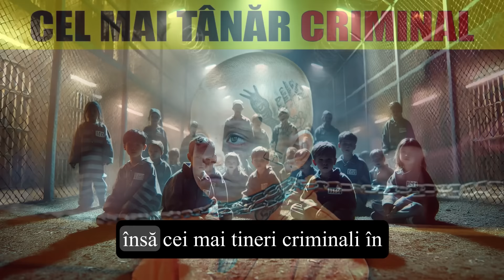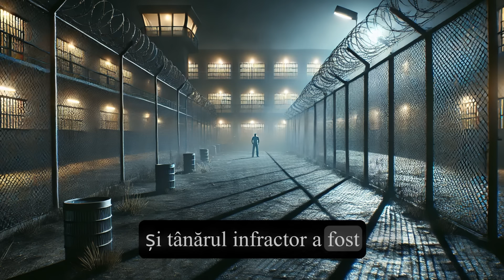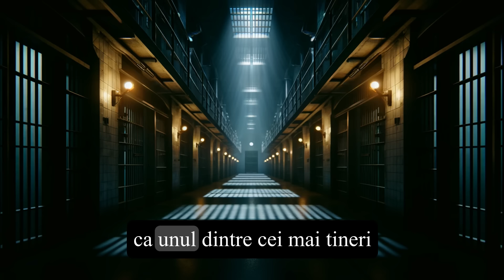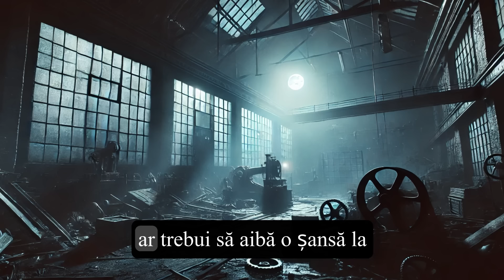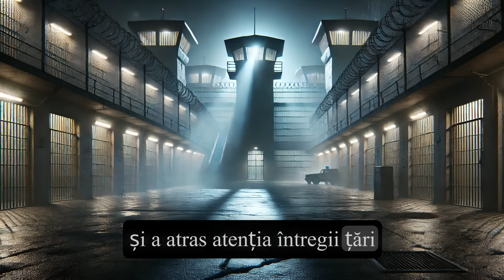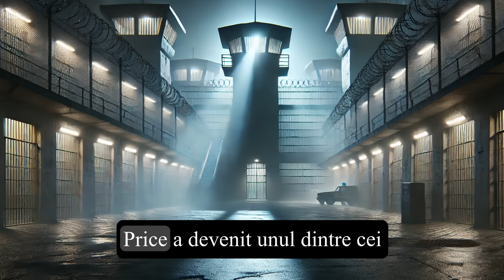Cei mai tineri criminali în serie din lume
Conceptul de tinerețe este de obicei asociat cu imaginea inocenței, însă cei mai tineri criminali în serie din istorie contrazic brusc acest ideal. Acțiunile lor terifiante sunt o mărturie îngrijorătoare a potențialului întunecat înrădăcinat în ei înșiși. Noi explorăm căile îngrijorătoare ale acestor persoane, ale căror vieți timpurii au fost marcate de acte de violență inexplicabilă.